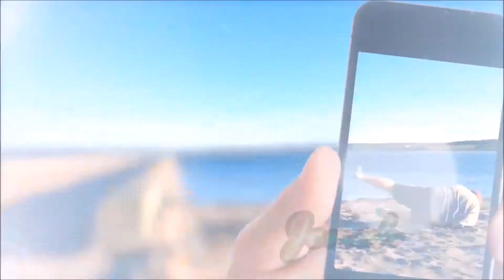CAN'T RESIST APPLE CRISP!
(OPEN ME)

DATE OF VIDEO: Monday June 5th 2017

Welcome to our little piece of YouTube.
We are Jonah & Shawna, a couple in our mid 20's just living our lives and sharing it online
Join us everyday while we attempt to entertain you (lol warning we may not actually be entertaining)
If you smile at least once during our vlogs our mission is complete :)

                B0E 2L0

**MUSIC**